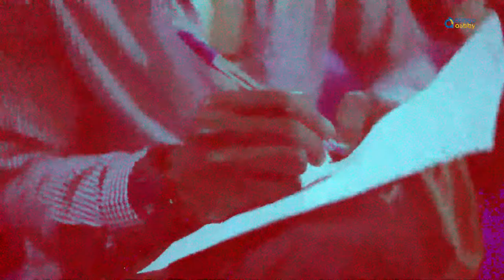William Marrion Branham By Gédéon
William Marrion Branham By Gedeon